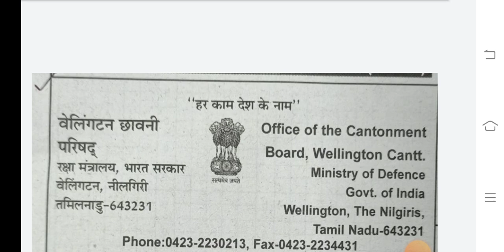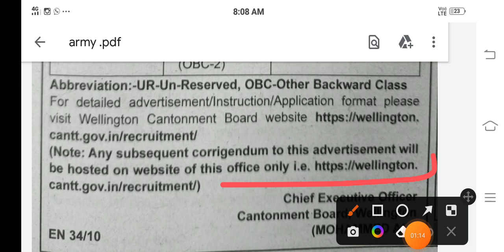आर्मी कैंट भर्ती आ गई है दसवीं पास ,कोई हाइट नहीं , All India, पूरी जानकारी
23fad
14fad
27fad
aoc
asc
36fad
41fad
24fad
15fad
military school
military hospital